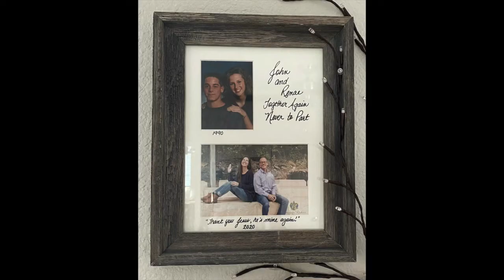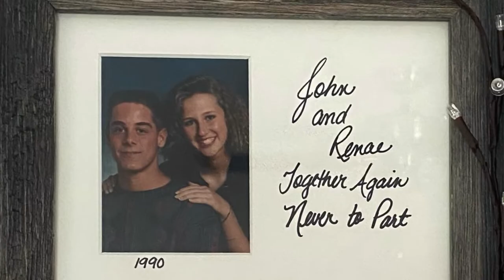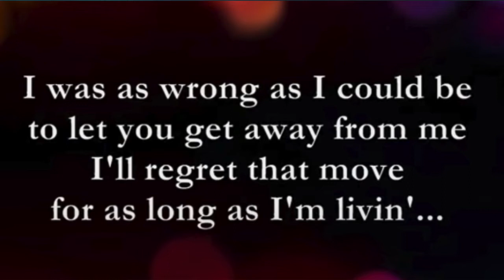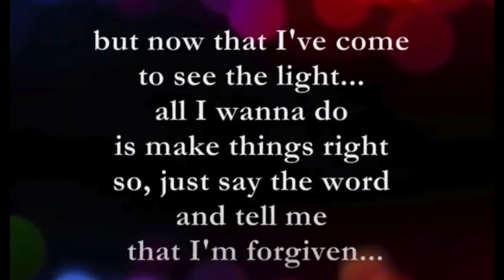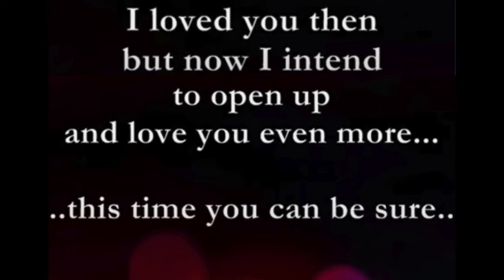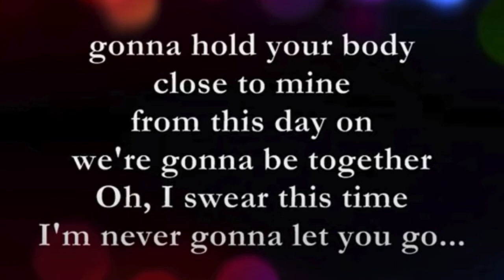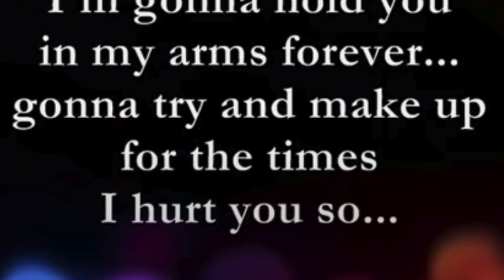Interview w/ Music Intuitive, 🎶 Cytel Schults; learn how God/your SC mind uses music to teach you! 🥰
I filmed this interview after my wedding last year. It was SUPER personal and so I held onto it until I was ready, and then forgot. Well, I guess the time is right because it resurfaced.

We find the use of hypnosis in so many practices!

Cytel is a gifted music intuitive. (Kind of like reading body language, but it's with your voice.)

I hope you enjoy this video. This contains much of my personal love story; finding and loosing love and finding it again!

The song we discuss is, " Never Gonna Let You Go " by SergioMandes